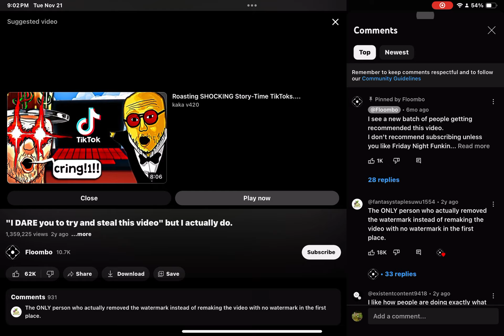WHY CANT I COMMENT!?!?